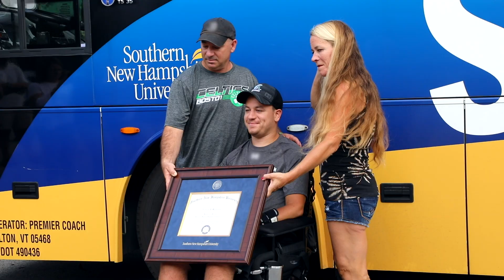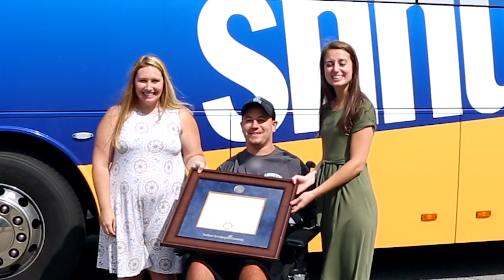Surprise Diploma Delivery for Paralyzed Student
7 Years After Accident, SNHU Grad Nick Malafronte Gets His Diploma Nick Malafronte was working as a lifeguard when an accident left him paralyzed from the chest down.

But where others may have given up, Nick kept going. He focused on an intense recovery and physical therapy regimen and later enrolled in SNHU’s online courses. This summer – 7 years after the accident – he finally earned his bachelor’s degree in business administration.

Joined by family and friends, we made a surprise diploma delivery in Nick’s hometown of Abington, MA – and it’s a day we won’t soon forget.

To learn more about how SNHU’s online degree programs can help you reach your goals, visit snhu.edu